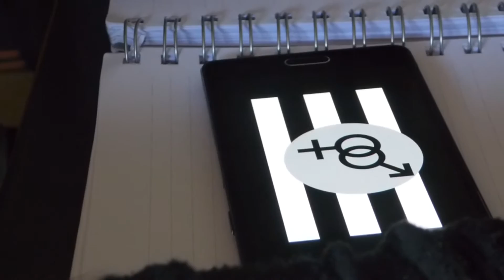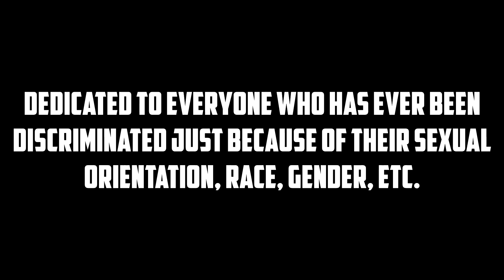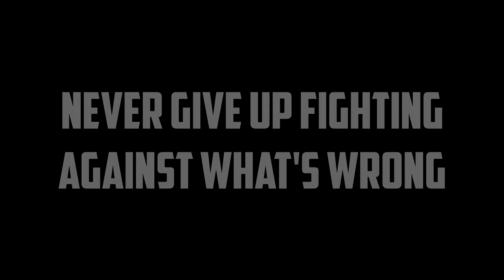English project: ENGINE TWIST